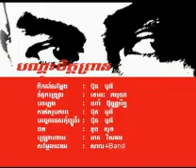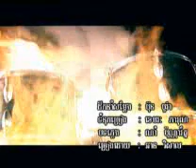Bon Dos Chet Prean